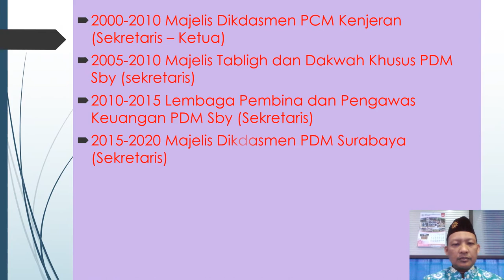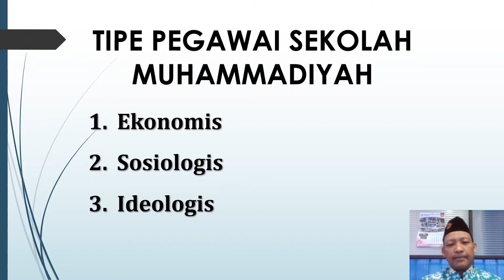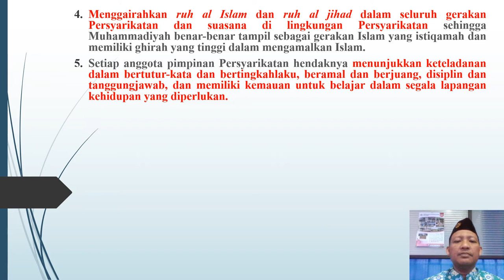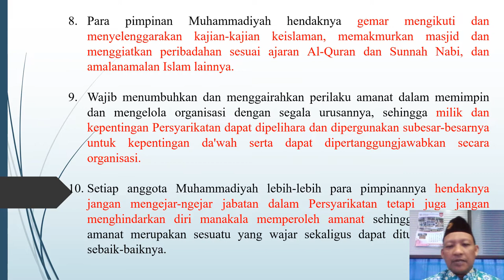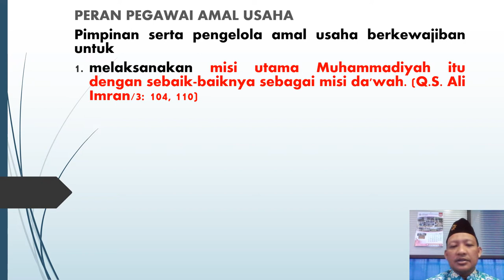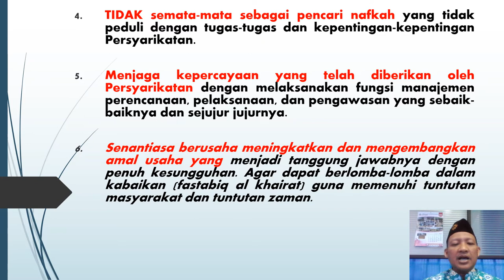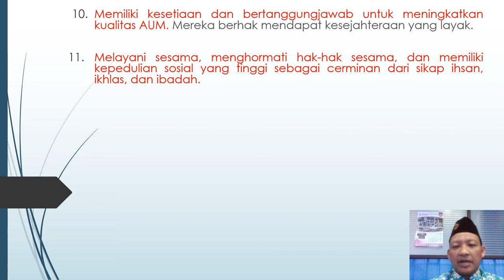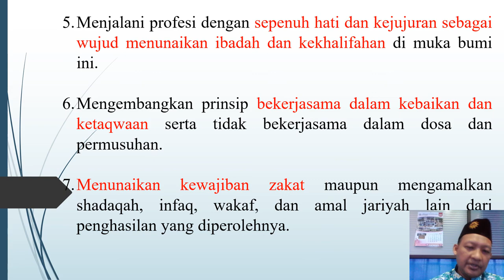Pedoman Kehidupan Pengelolaan Organisasi AUM Peningkatan Profesi